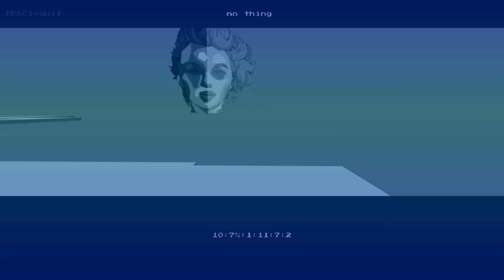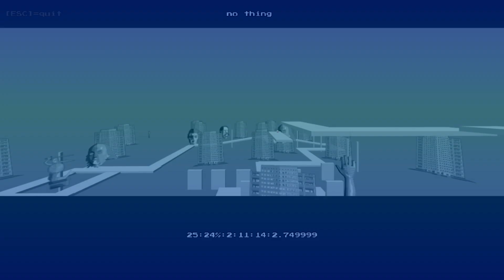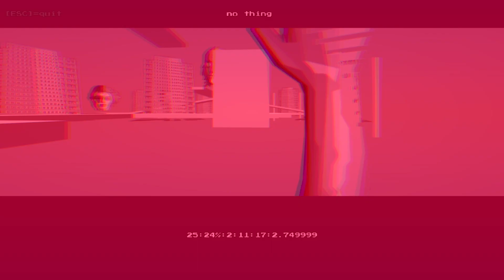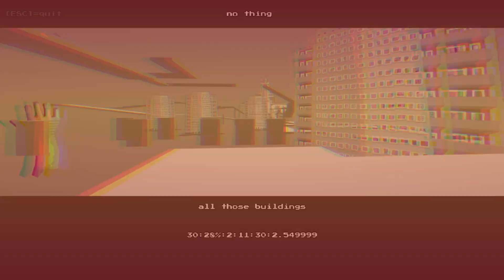There's no thing here! || Bundle for Ukraine #103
In this video we go through nothing, bring the rights souls to where they need to be, shoot our way through an old arcade styled game, make our way through the world as a rabbit and then fix everyone's plumbing!

00:00 no thing
11:47 death drives a bus
24:48 clash force
38:49 arlo the rabbit
55:09 super mumtaz brothers